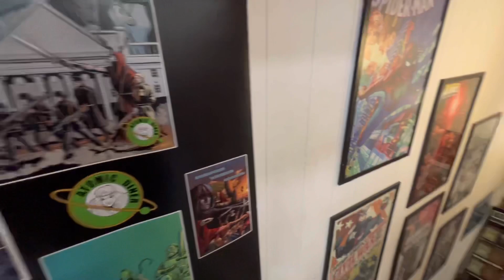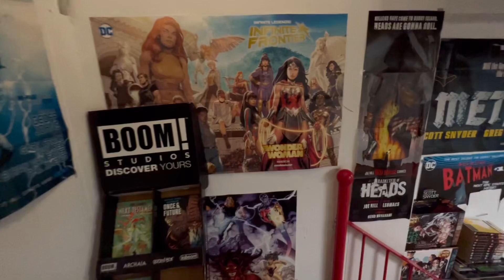￼” 2018 “ movie review in Ireland. malayam #2018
Jeffery